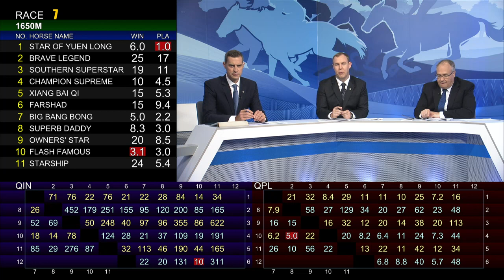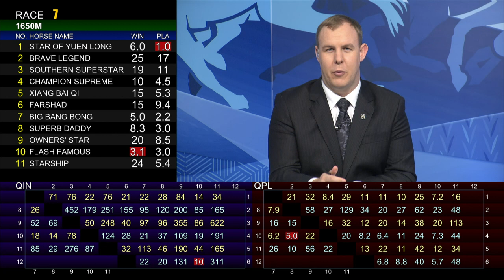[Racing To Win] 19/20 #50 Happy Valley – R7 (4 March)